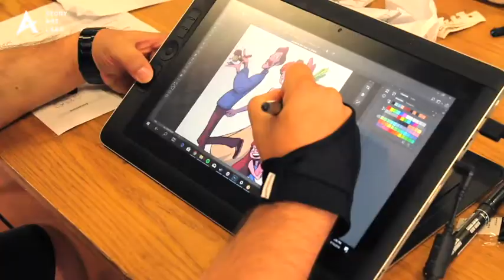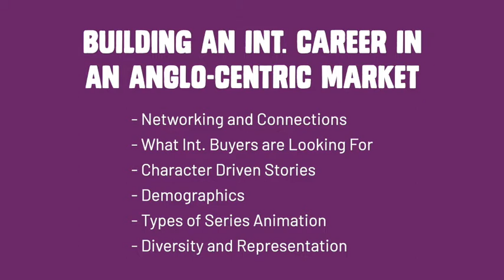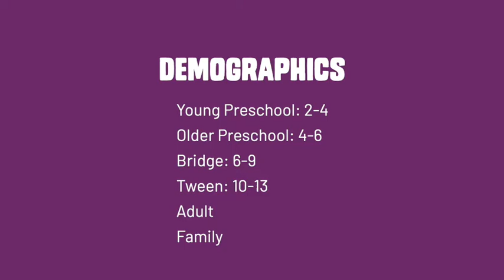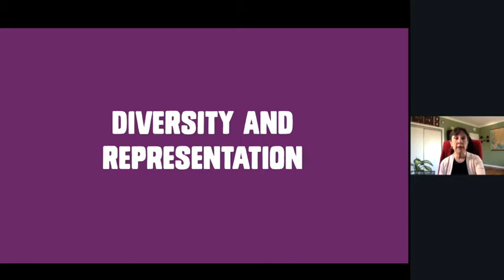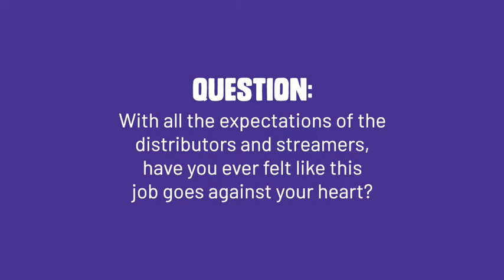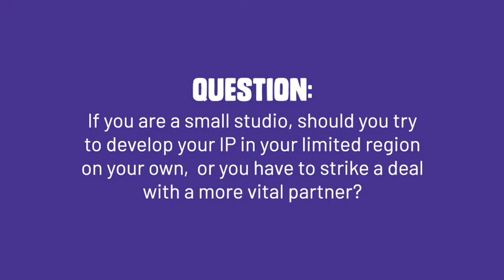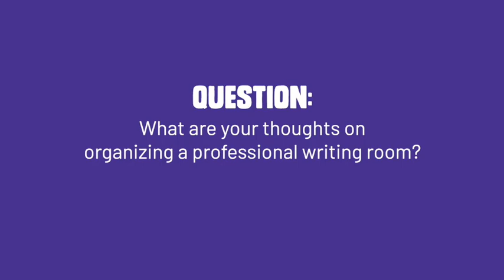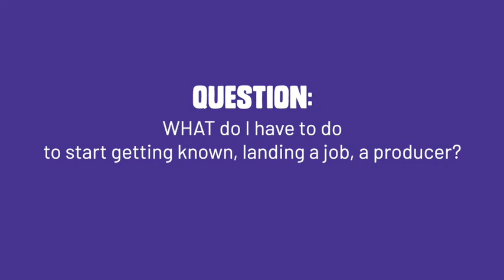The craft of Animated Series to Screens All Over the World: by Shelley Hoffman (Disney, 9 Story)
00:00 - ANOMALIA INCUBATOR
02:15 - Introduction by Shelley Hoffman
03:16 - Outline of the presentation
03:41 - History of the boom of Canadian animation - demand for new original content
04:25 - Moving from festival shorts to TV shows industry
06:11 - How Canadian Media Fund (CMF) works
07:38 - Useful experience with a comedy background
09:02 - Funding in Central Europe vs. what countries do real business
10:23 - Companies are looking for partnerships - Networking
11:33 - ANOMALIA example of Networking
13:05 - Examples of int. IPs that landed int. sales
16:26 - Why a show should have a cross platforming potential
18:08 - Why multiple seasons is a must
18:51 - What is CROSSPLATFORMING
19:29 - The most significant example
20:00 - This does NOT mean every show must be “toyetic.”
21:32 - What is the secret?
21:54 - Character-Driven Stories
23:30 - Simple illustration of the concept
24:48 - How the Char. Driven Stories applies not only to kids shows
28:51 - Demographics
29:31 - Demographics “Watching Up.”
30:04 - Why understanding demographics matter
30:43 - Research your distributor and streamer before pitching
31:23 - Why style and length matter when pitching - Types of Series
32:04 - RESET SHOWS
33:57 - HARD ARC SHOWS
35:58 - SOFT ARC SHOWS
36:54 - If you want a career, you need to be international
37:45 - What matters when pitching - building professional relationships
38:25 - Don’t be disappointed with working on someone else’s ideas
39:01 - Getting your show made has a long way of obstacles
39:32 - but if your writing, thinking, and pitching if good, and you have solid connections
40:13 - you must put yourself out there for things to happen
40:25 - DIVERSITY AND REPRESENTATION
43:57 - The value of having personal mentors
45:32 - Be open to producers, writers, colleagues that are not from your cohort
46:19 - Conclusion: Keeping broadcasters’, streamers and producers need in mind while creating stories that are uniquely yours

47:23 - QUESTION: With all the expectations of the distributors and streamers, have you ever felt like this job goes against your heart?

50:24 - QUESTION: Where can we find mentors besides workshops?

55:35 - QUESTION: If you are a small studio, should you try to develop your IP in your limited region on your own, or you have to strike a deal with a more vital partner?

57:57 - QUESTION: If you are on a budget (personal or small company money), how far do you develop your story and art before you start pitching?

1:04:40 - QUESTION: Is ANOMALIA STORY LAB some mentorship?

1:06:53 - QUESTION: What are your thoughts on organizing a professional writing room?

1:14:59 - QUESTION: WHAT do I have to do to start getting known, landing a job, a producer?

1:15:43 - QUESTION: How precious/protective are you with your ideas toward producers? Do you sign NDAs?